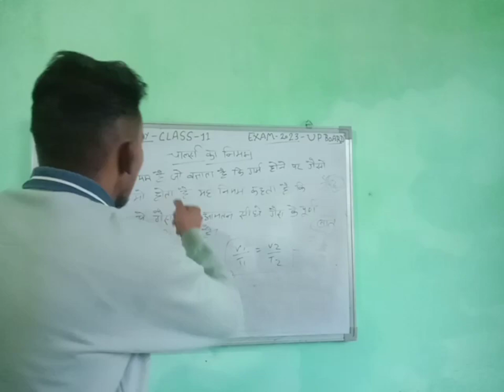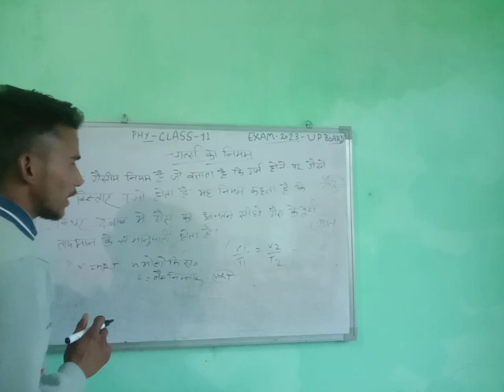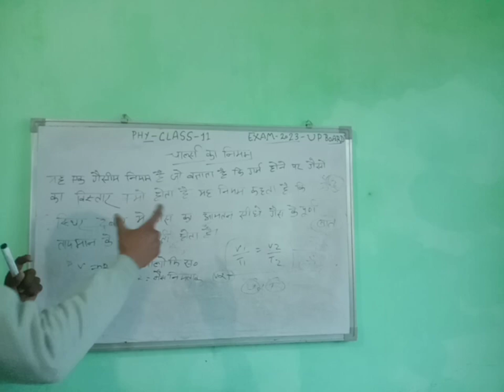चार्ल्स का नियम किसे कहते हैं उदाहरण सहित class 11 divyeshsengar physics by divyeshsengar